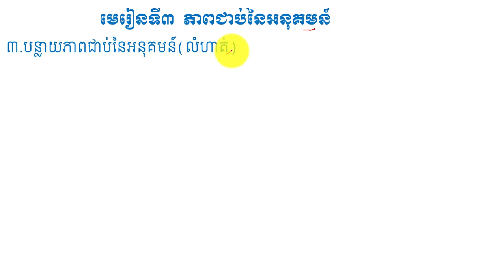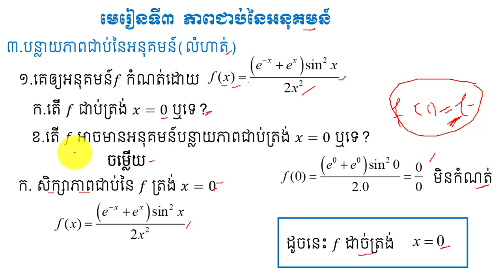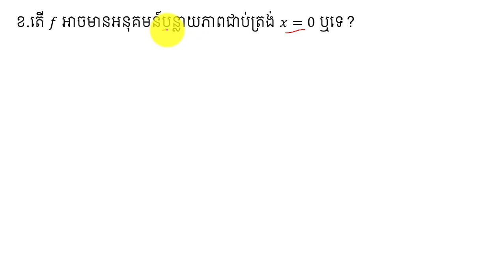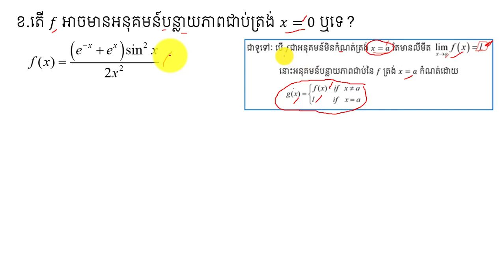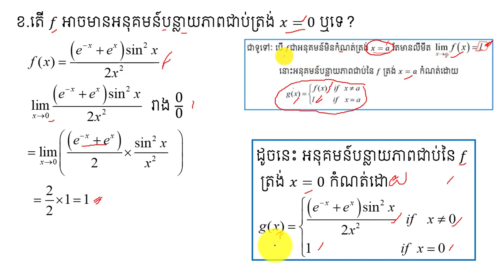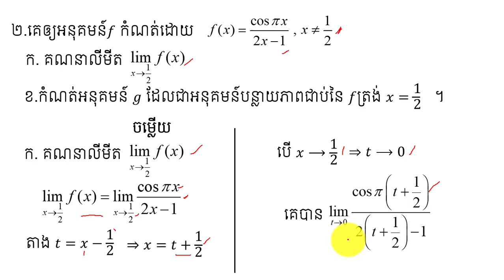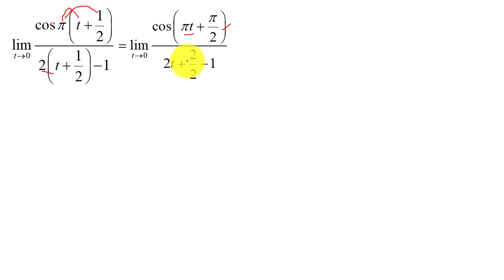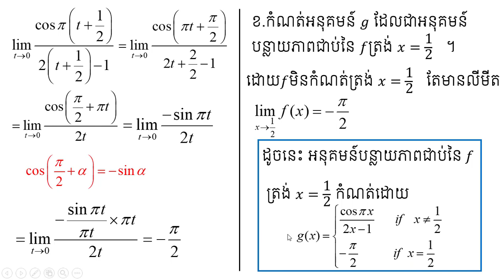អនុគមន៍បន្លាយភាបជាប់ លំហាត់ | intermediate value theorem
នៅក្នុងវិដេអូនេះនិងជួយអោយប្អូនៗ ពណ៌នាពីភាពជាប់នៃអនុគមន៍ ជាចំនុចសំខាន់នៅក្នុងមេរៀនថ្នាក់ទី១២ ដែលជាមេរៀនគណិតវិទ្យាដ៍សំខាន់មួយក្នុងការប្រឡងបាក់ឌុប ។ចុចត្រង់នេះ ដើម្បីទទួលរៀនមេរៀនថ្មីៗទៀត ។
កន្លឺះងាយៗសម្រាប់ប្អូនៗទី១២ ។